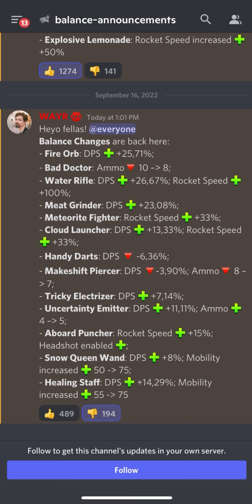These balance changes are a huge L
The devs just don’t know how to balance weapons it’s ridiculous